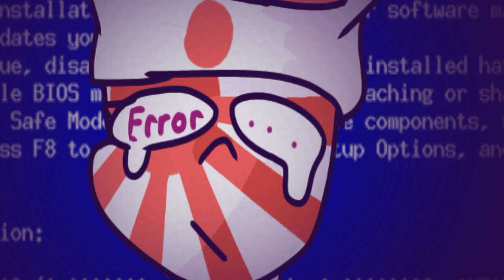6x3=??? meme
Bye bye 😃